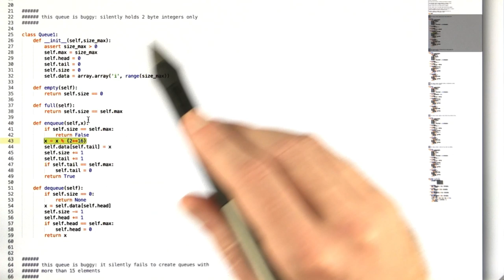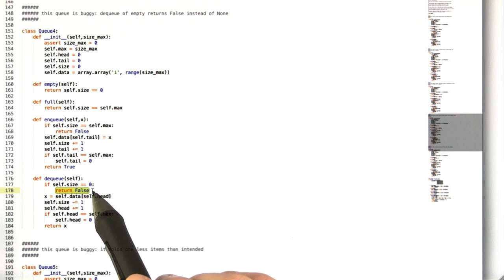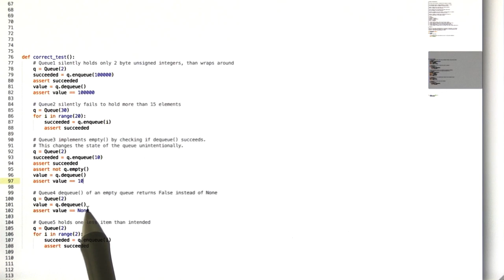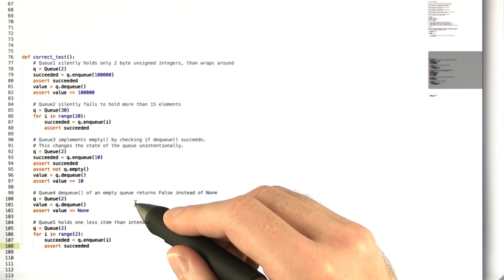Blackbox Testing - Software Testing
This video is part of an online course, Software Testing.